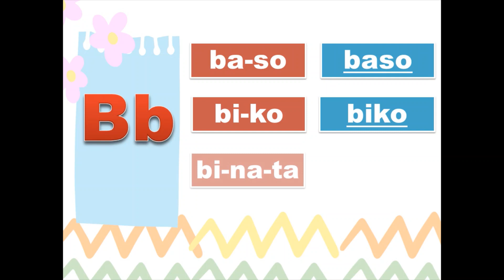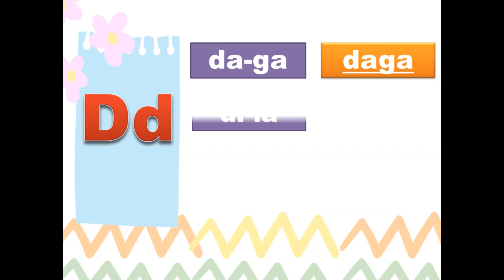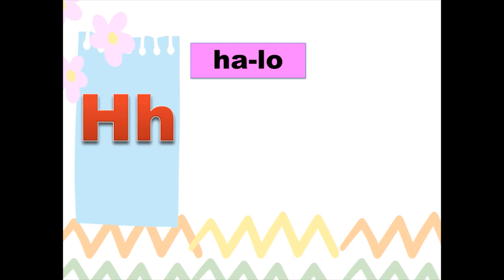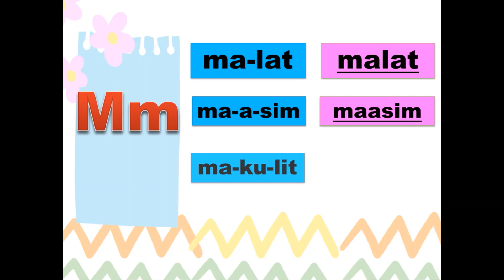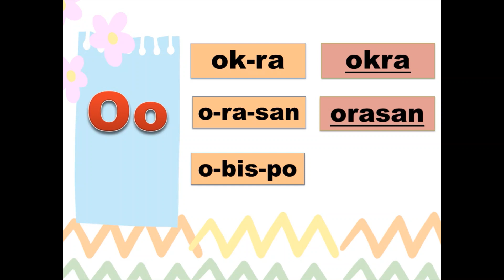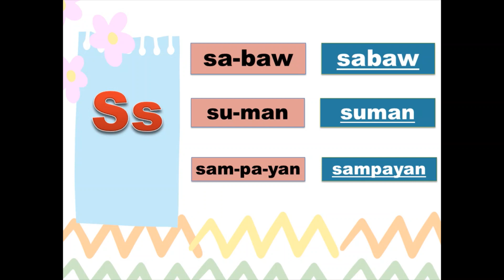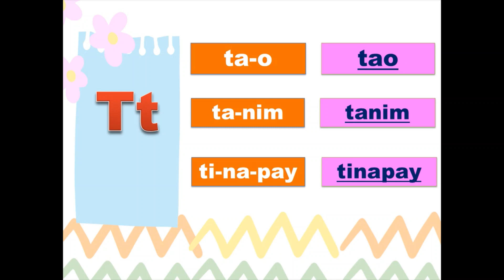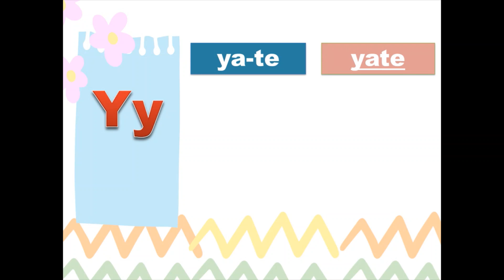ABAKADA Pagsasanay sa Pagbasa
Gabay sa pagbasa para sa mga batang nasa unang hakbang tungo sa pagkatuto.